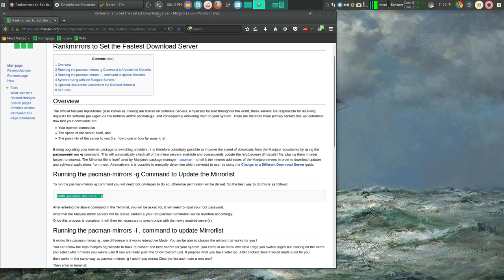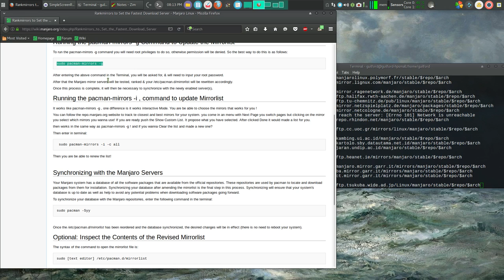Update Manjaro's Mirror List thru terminal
A terminal method for updating Manjaro's Mirror List thru the terminal.  Very easy and fast.